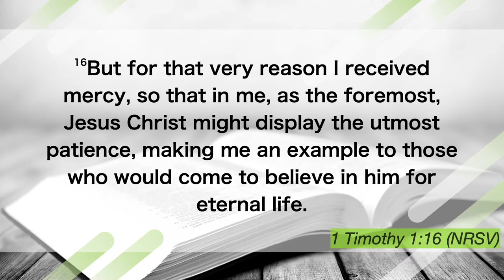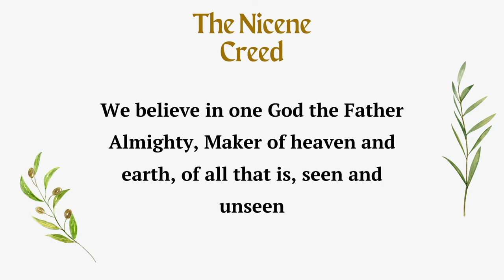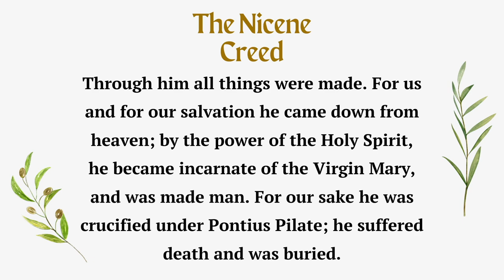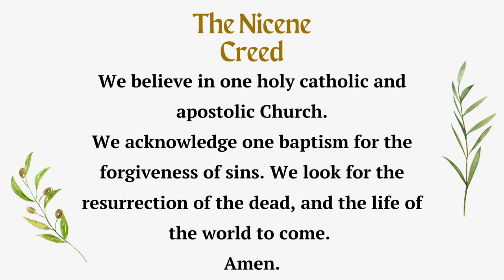The Ferment of Patience| Sermon Audio Only | July 17th, 2022 | Victoria Church of the Nazarene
Welcome to our AUDIO ONLY recording of our Sunday Sermon. This week Dr. Dave Neale brought us a message entitled, The Ferment of Patience. Thank you for being a part of our church family and joining us for our sermon this week!

Want to be a part of our pastor's mid-week chats, get reminders and join our weekly lectionary readings? Like our page on

Interested in seeing what being a part of a church family looks like?